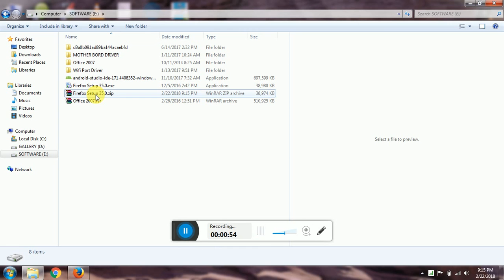How to Convert File to Zip